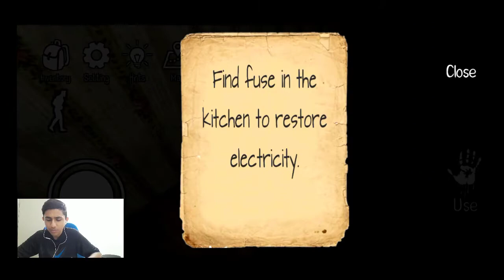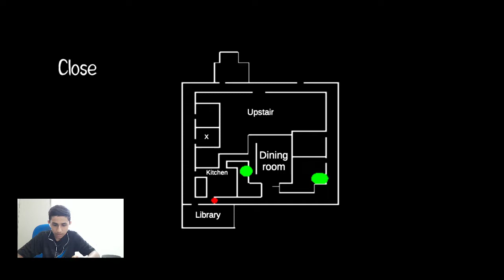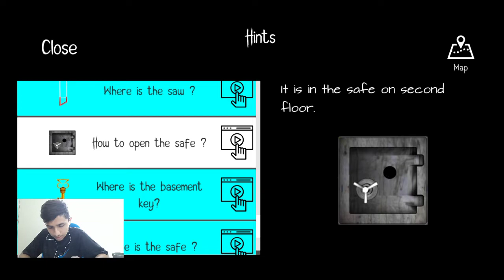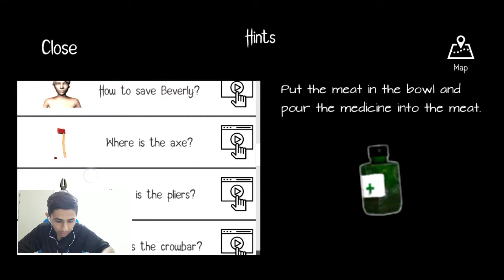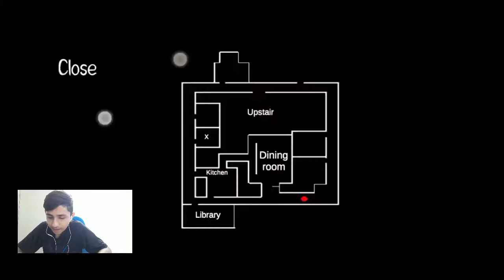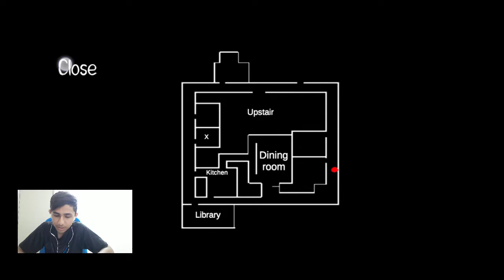You'll float to! | It Horror Clown | Chapter 1 Full Gameplay.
Hallo Guyz
And My Name Is Rasmamak
today we gonna play it horror clowm game on android and this game is scary af. So you guys see my small brain play the puzzle and handling the fat clow wkwkwkwk.so this is only chapter 1 if you guys want me to play chapter 2 comment down below or like the video and dont forget to subscribe and follow my media social guyss.

Smash The like button like a boss !!
XoXo Bubye~~